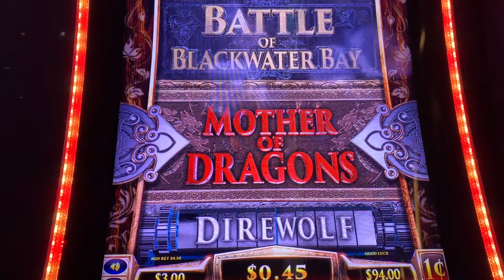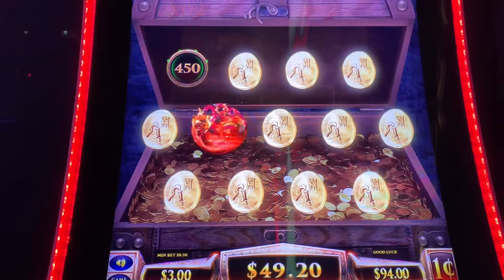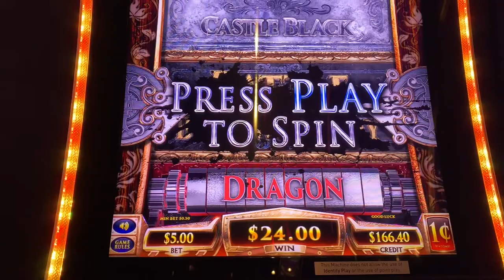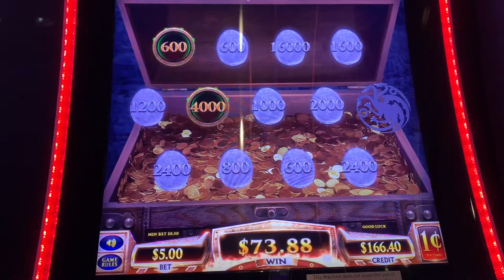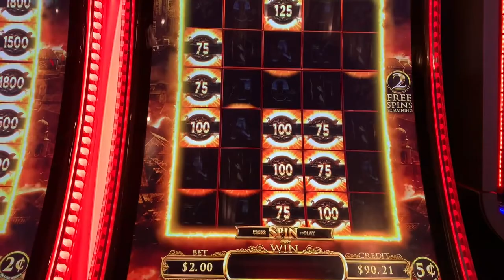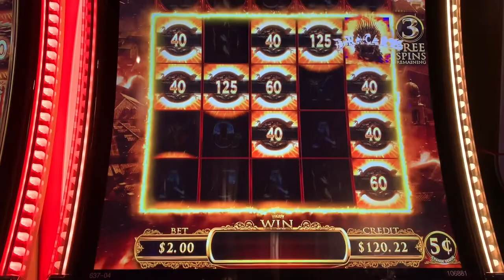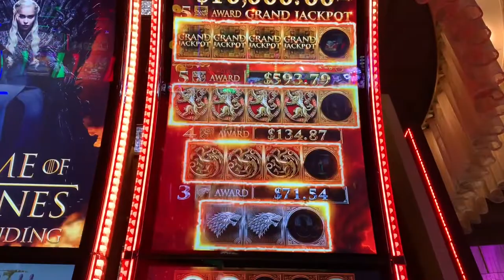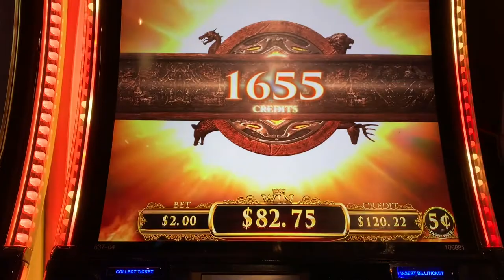Game of Thrones Slot Bonuses For Fun and Profit feat. Original and King's Landing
I am a fan of both the Game of Thrones TV show / book series and slot machines so putting the two together is a no-brainer for me.  Here are some bonuses I collected on my recent trip to the Cosmopolitan in Las Vegas that shows some of the fun to be had playing these games.  I will always love the original slot machine but some of the sequels have been fun, also -- if you are interested, search my channel for King's Landing for my biggest wins on that game.  Unfortunately, my biggest wins on the original version were below I recorded my play as a slot channel :(  wish I had my Lannister Lion Jackpot of over $1,000 on video!  Won at Cosmopolitan - Las Vegas, 1c and 5c denomination, $2-3 bets, Sep 2022.